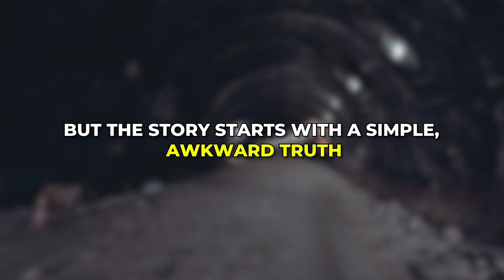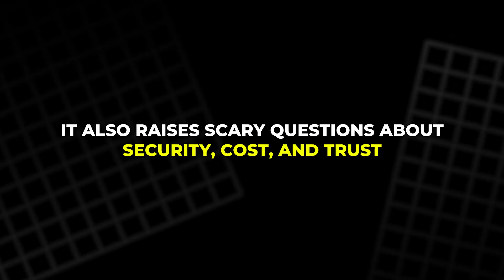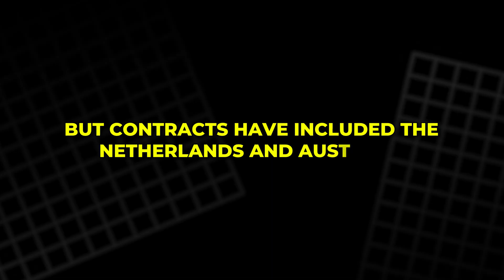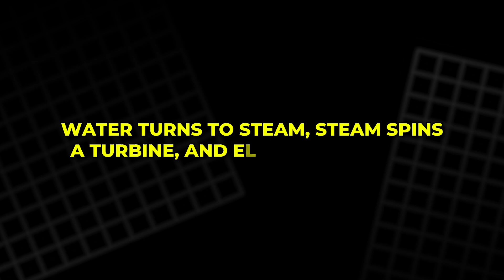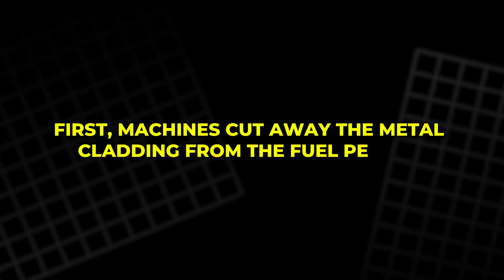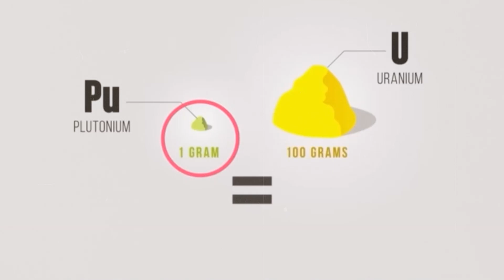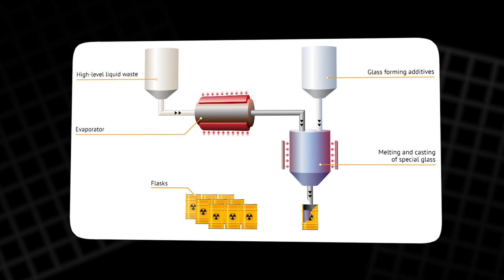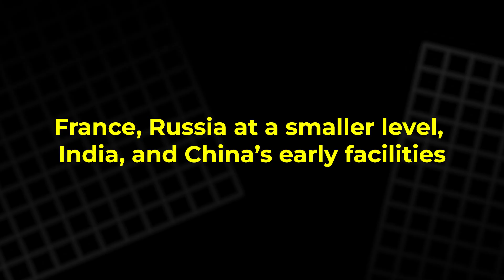Nuclear Waste Isn’t Waste… So, Why Do We Bury It?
Most countries treat spent nuclear fuel like a ticking time bomb. But in France, it’s treated like a hidden energy mine. I went inside Orano’s nuclear recycling plant to see 110-ton transport casks, cooling pools packed with fuel, and the chemistry that separates uranium, plutonium, and deadly fission products. The shocking part: reactors throw away rods that still hold over 90% of their usable energy, yet recycling is rare because of cost, complexity, and the plutonium security risk. And the leftovers get locked in glass for centuries.